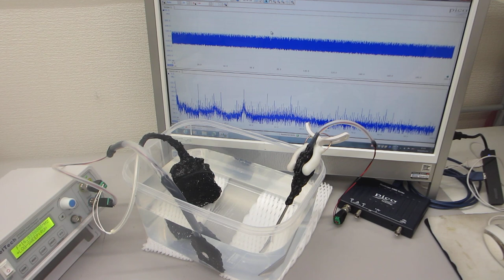樹脂容器を利用した、超音波プローブのスイープ発振制御実験（超音波システム研究所）